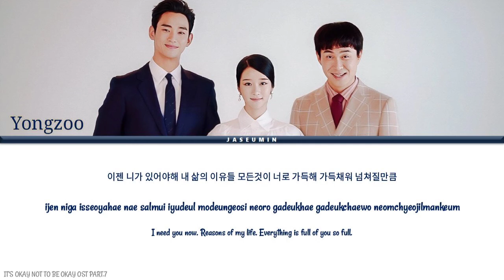YONGZOO - PUZZLE [ ITS OKAY NOT TO BE OKAY OST PART.7 /COLOR CODED LYRICS /HAN /ROM /ENG /가사 ]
All rights Administered to the right owner

Artist: Yongzoo
Song: Puzzle
Album: Its Okay Not to Be Okay OST Part.7
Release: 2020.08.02